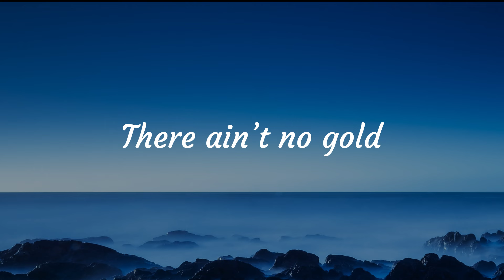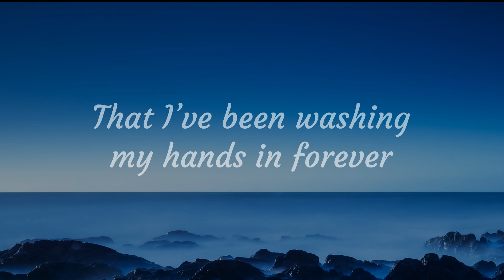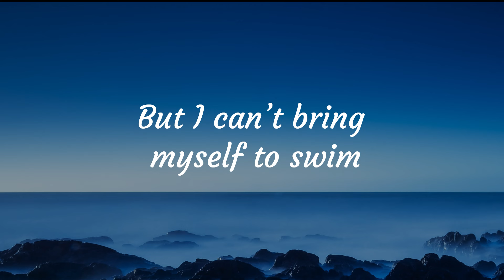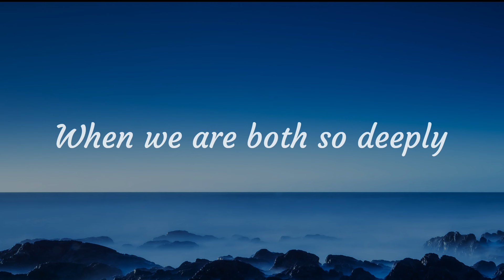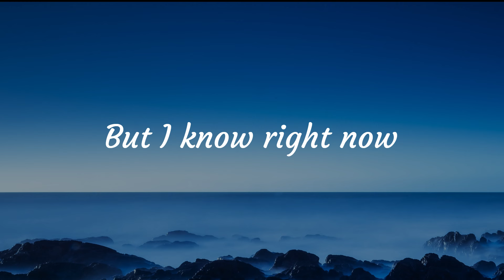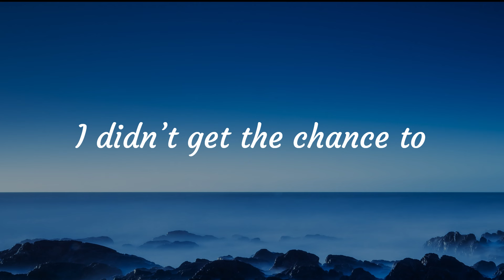Easy on me - Adele - Lyrics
Released: 2021
Album: Easy On Me
Artist: Adele
Genres: Pop music, Pop